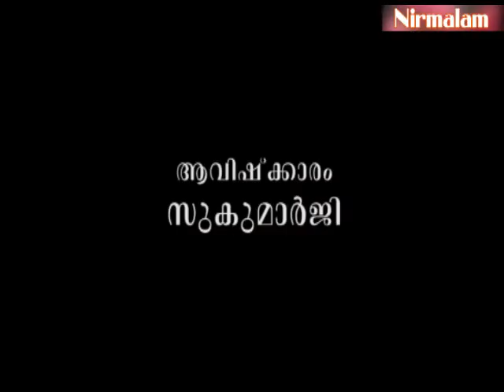Charaka​​​​ samhitha padanam- 13 | ആയുര്‍വേദത്തിന്റെ അറിവും ചരിത്രവും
ആമുഖം: അനന്തസമാധിയെ പുല്‍കിയ സംപൂജ്യ ആചാര്യസ്വാമികള്‍ ശ്രീ. നിര്‍മ്മലാനന്ദഗിരി മഹരാജ് ഗുരുകൃപയാല്‍ അനുവദിച്ചുതന്നിരുന്ന 'ചരകസംഹിതാ'പഠനത്തിന്റെ പതിമൂന്നാം ഭാഗം.